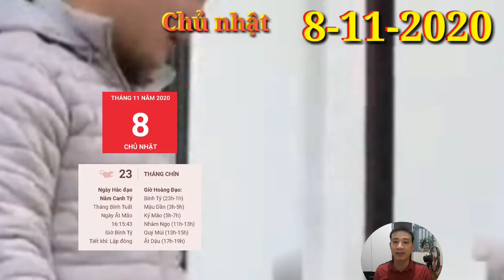Tử Vi Hàng Ngày 8/11 CON GIÁP quá MAY MẮN, TRỜI BAN LỘC, TRÚNG QUÁ LỚN, GIÀU TO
1. Tử vi tuổi Tý, CHỦ NHẬT ngày 8/11/2020 cực chuẩn
Tý Mão tương hình, người tuổi Tý tài giỏi và có tầm nhìn xa trông rộng, thế nhưng đây cũng chính là nguyên nhân khiến bạn hay coi thường bạn bè và đồng nghiệp xung quanh, cho rằng người ta chỉ cản trở mình bước tới thành công.
CON GIÁP quá MAY MẮN, TRỜI BAN LỘC, TRÚNG QUÁ LỚN, GIÀU TO
2. Tử vi tuổi Sửu, CHỦ NHẬT ngày 8/11/2020 cực chuẩn
Thiên Ấn chiếu mệnh, người tuổi Sửu luôn cố gắng hết mình trong công việc sẽ nhận được sự tôn trọng của người khác. Những ý kiến bạn đưa ra đều được tích lũy từ kinh nghiệm phong phú và được mọi người nghiêm túc cân nhắc.
3. Tử vi tuổi Dần, CHỦ NHẬT ngày 8/11/2020 cực chuẩn
Tam Hội phù trợ. Bạn có thể thấy rằng công việc của mình tiến triển suôn sẻ một cách đáng ngạc nhiên, cho dù đó có là một việc tưởng chừng rất khó khăn đi chăng nữa!
4. Tử vi tuổi Mão, CHỦ NHẬT ngày 8/11/2020 mới nhất
Bạn cũng có thể giàu lên nhanh chóng nhờ vào vận may của mình trong các hoạt động xổ số, rút thăm trúng thưởng… Tuy nhiên, đây là sự phát triển không bền, bản mệnh vẫn cần phải dựa vào sức của chính mình nếu muốn tương lai vẫn được dư dả.
5. Tử vi tuổi Thìn, CHỦ NHẬT ngày 8/11/2020 cực chuẩn
Tương Hại khiến người tuổi Thìn phải đối diện với nhiều chuyện đau đầu trong ngày hôm nay. Khi đưa ra một quyết định nào đó, bạn có thể không nhận được sự giúp đỡ và ủng hộ của mọi người, thậm chí bị phản đối quyết liệt.
6. Tử vi tuổi Tị, CHỦ NHẬT ngày 8/11/2020 cực chuẩn
Tị và nửa kia của mình rất hòa hợp. Bạn có thể chia sẻ mọi suy nghĩ của mình với người ấy. Bạn tin rằng chỉ cần vợ chồng đồng lòng với nhau thì mọi khó khăn, thử thách cũng chẳng có gì ghê gớm.
7. Tử vi tuổi Ngọ, CHỦ NHẬT ngày 8/11/2020 cực chuẩn
Nếu làm trong lĩnh vực kinh doanh, con giáp này cần tránh đưa ra quyết định đầu tư, bởi trước mắt bạn sẽ khó có thể tìm được một mối hợp tác tiềm năng nào cả. Hãy bình tĩnh và chờ đợi một thời điểm khác thích hợp hơn.
8. Tử vi tuổi Mùi, CHỦ NHẬT ngày 8/11/2020 chuẩn nhất
Bù lại, quan hệ xã hội của bạn rất tốt đẹp, một phần là nhờ bạn luôn quan tâm và sẵn sàng giúp đỡ mọi người. Nếu tiếp tục mở rộng được các mối quan hệ, bạn sẽ có cơ hội gặp gỡ quý nhân. Đó sẽ là người chỉ ra con đường tương lai thích hợp cho bạn.
9. Tử vi tuổi Thân, CHỦ NHẬT ngày 8/11/2020 cực chuẩn
Thân dễ vướng phải những phi vụ tranh quyền đoạt lợi do bạn bè, cấp dưới gây ra. Bản mệnh cần giữ vững lập trường của bản thân, tránh không tham gia vào những hoạt động thị phi, gây ảnh hưởng đến danh dự của mình.
10. Tử vi tuổi Dậu, CHỦ NHẬT ngày 8/11/2020 cực chuẩn
Bản mệnh có một ngày đào hoa nên dễ được nhiều đối tượng khác giới quan tâm, để ý. Tuy nhiên, nếu đã lập gia đình, bạn cần giữ khoảng cách với họ, đừng để sự đồn đại và nghi ngờ gây rạn nứt, ảnh hưởng đến tình cảm vợ chồng.
11. Tử vi tuổi Tuất, CHỦ NHẬT ngày 8/11/2020 cực chuẩn
Bản mệnh là người trọng thể diện, vì thế bạn không muốn để cho người khác thấy những mặt yếu của mình. Thế nhưng nếu có vấn đề gì khó giải quyết, bạn không nên giấu giếm hoặc lấp liếm đi, việc này không chỉ gây hại cho chính bạn mà có thể là cho cả công việc chung nữa.
12. Tử vi tuổi Hợi, CHỦ NHẬT ngày 8/11/2020 cực chuẩn
Thủy sinh Mộc, người tuổi Hợi đã lập gia đình sẽ có một ngày khá yên bình. Mọi thành viên trong nhà của bạn đều biết quan tâm, chăm sóc và suy nghĩ cho nhau. Nếu có vấn đề gì xảy ra, mọi người luôn bàn luận với nhau để tìm cách giải quyết hợp lý nhất.

CÁC BẠN THAM KHẢO thêm video sau nhé:
Tử Vi Hàng Ngày 5/11 CON GIÁP quá MAY MẮN, TRÚNG LỚN, GIÀU TO- BÃO LỘC VÀO NHÀ
Tử Vi Ngày 4/11 CON GIÁP quá  MAY MẮN, TRÚNG LỚN, GIÀU TO- BÃO TIỀN VÀO NHÀ
ttps://youtu.be/Su5dNCPLcBA